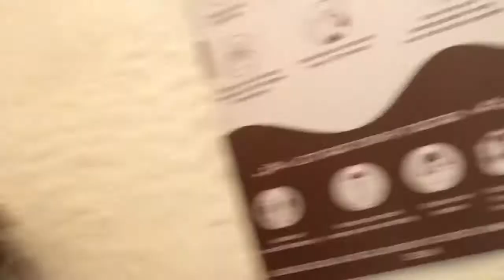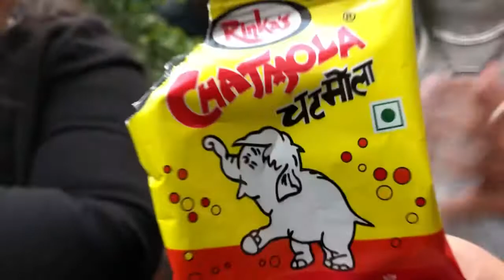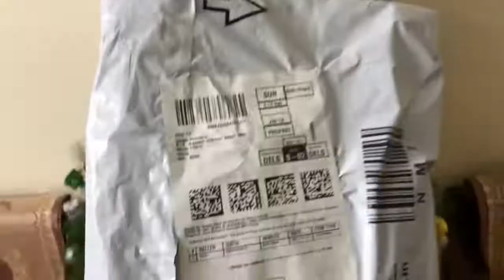Cafe Tonino review CP |Daily Vlog |Brunch vlog